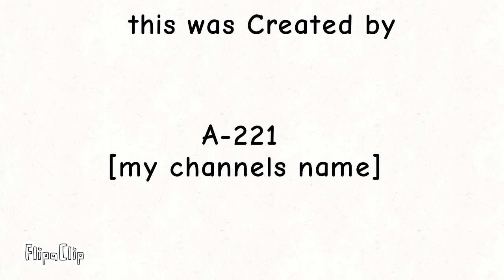interminable rooms VC-Section?